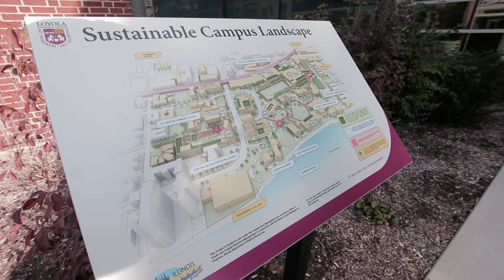Master of Science in Environmental Sustainability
Loyola’s Master of Science in Environmental Science and Sustainability program teaches the skills needed to join the growing number of researchers confronting Earth’s climate challenges. Learn more from our faculty in this video.